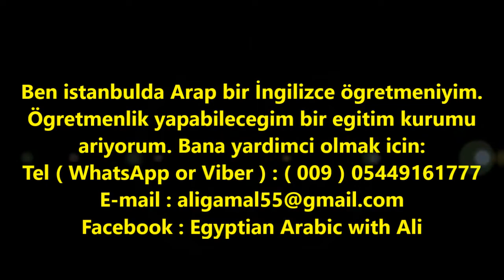Arapça Ders 4 Ali Gamal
Ben istanbulda Arap bir İngilizce ögretmeniyim. Ögretmenlik yapabilecegim bir egitim kurumu ariyorum. Bana yardimci olmak icin:
Tel ( WhatsApp or Viber ) : ( 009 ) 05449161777